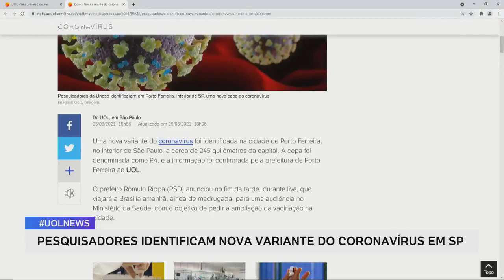Nova variante do coronavírus é identificada no interior de São Paulo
Variante P4: Uma nova cepa do coronavírus foi identificada na cidade de Porto Ferreira, no interior de São Paulo, a cerca de 235 quilômetros da capital